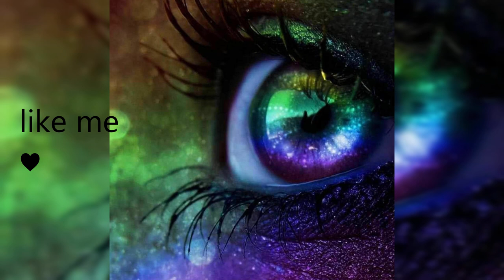432HZ Fahrstuhlmusik losti music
Euch gefällt die Musik? Like nicht vergessen^^

Energieausgleich:

XRP
rLHzPsX6oXkzU2qL12kHCH8G8cnZv1rBJh
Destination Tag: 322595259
BTC
1G84KtNz3HTLW7QUQxnVsVffLVPreQshyy
ETH
0xe5db9418e135a2e31c77519e1a9cbdb20e7858ea